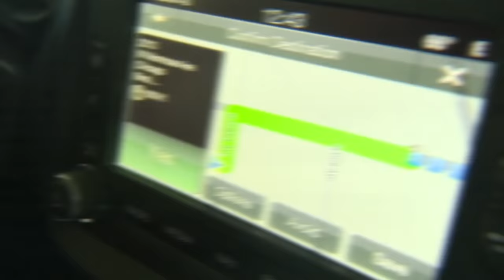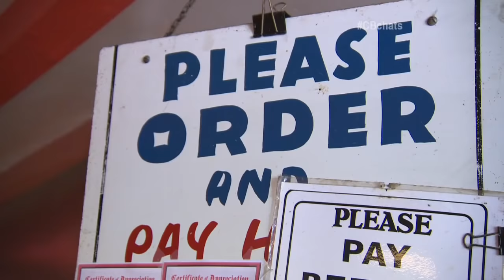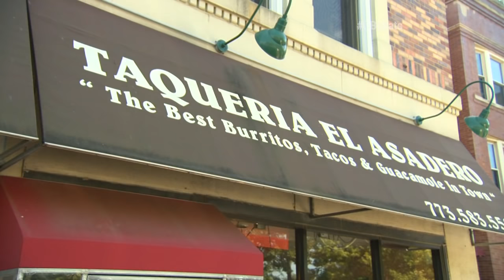Chicago’s Best Burrito: Taqueria El Asadero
Brittney Payton takes the Renegade up to North Center for an enormous al pastor burrito.